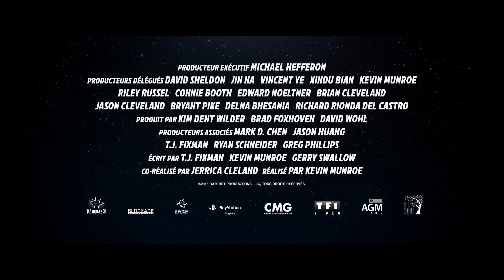RATCHET CLANK BANDE ANNONCE